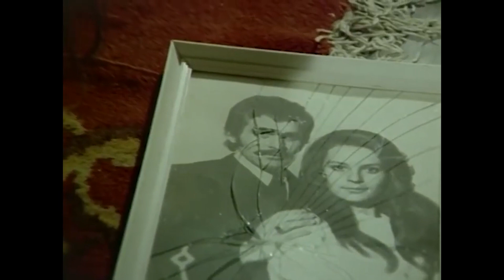Fikret, Nuran'a Zorla Sahip Oluyor | Sokaklardan Bir Kız Filmi En Güzel Sahneler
Film, sefih bir hayatın içinde ayakta kalmaya çalışan genç bir kızın mücadelesini anlatır. Babası hapiste olduğu için kimsesiz büyüyen Nuran, amcasının evine sığınmıştır. Burada, kötü kalpli yengesinin eziyetlerine katlanmak zorundadır. Tek arkadaşı, mahalleden tanıdığı iyi kalpli yankesici İhsan’dır. Babası ölen Nuran, barlarda çalışan annesi Leyla’nın yanına taşınmak zorunda kalır. İhsan yakalanıp hapse atılınca, ait olmadığı bir hayatın içinde tamamen yalnız kalmıştır.

OYUNCULAR : Hülya Koçyiğit, Orçun Sonat, Tuncer Necmioğlu, Aliye Rona
YÖNETMEN : Nejat Saydam
YAPIM YILI : 1974